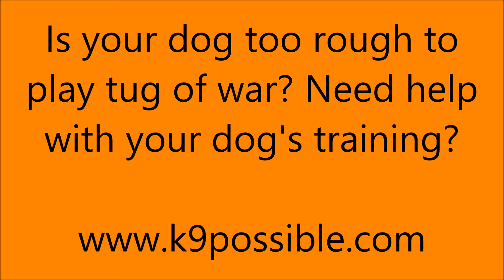Tug Of War Played Right | K9 Possible Dog Training